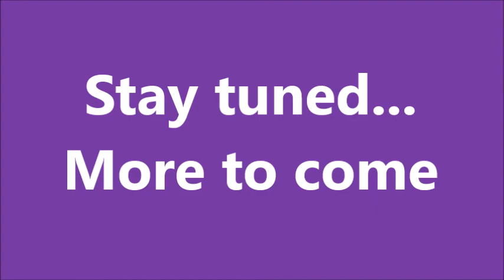Jalen baseball highlights through 11 games, with batting practice at end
Jalen Heivilin Class 2019 hitting highlights through 11 games.
Batting .448 With 8 doubles